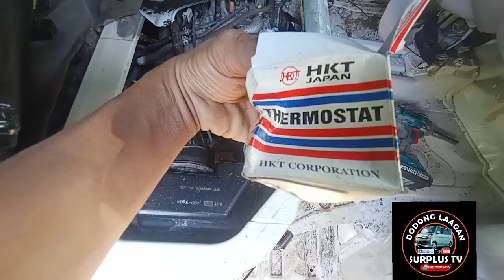OverheatinG Common Problem?